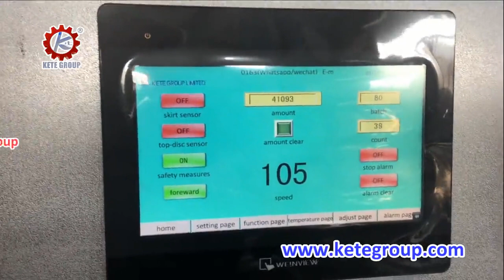PVC Heat Shrink Capsule Machine - PVC Capsules and PET-G Capsules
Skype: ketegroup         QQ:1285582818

As one of the leading wine capsule machine manufacturers in china, KETE can provide a one-stop solution of wine capsule making machine (12 – spindle main head) for making wine bottle capsules, aluminum capsules, Polylamamite capsules and Champagne capsules in different sizes and thickness with good finished. our machine has CE certification and RoHS Certification. and our machine had sold to a foreign country also, like “Portugal”, “Russia”, "Italy" “Armenia”, “Ukraine”, “Chile”, “Sri Lanka” etc. we also provided our customer customized service for making custom capsule machine.

Our machine can support most wine capsules function use on the market. for example PVC capsules skirt perforation, wine shrink caps skirt 2 color hot stamp, shrink capsules skirt easy-open tear-off tab, polylam capsules skirt continuous separation ring, wine bottle foil capsules skirt interrupted separation ring, top disc 2 color hot stamp, top disc embossing, head disk pouched, polylaminate capsules top disc 1 color raised printing, etc. Compare of Germany and Italy made high speed (180capsules/min or 270capsules/min) wine capsule machine, our machine speed is 120capsules/min or 180capsules/min with simple construction, it speeds lower than that machines, but our machine made the wine capsules function and quality is similar like them just speed lower, and our machine price is just 30-50% of Germany or Italy Wine Capsule machine.

Also for some new customer want to start this wine capsules making business our machine is a good choice, for example, label printing company just need to add our wine capsule machine can supplier your customer bottle label and wine capsules together.  investing our machine just need about 1-2years can recover machine investment cost, but Germany and Italy machine need 6-10years. our machine change new mold just need about 20min and it is supported Blowing shrink film and Cast shrink film both, so use our machine produce wine capsules cost will much cheaper than your Competitor.

Full Automatic Wine Capsule Machine (PVC Shrink Capsules / Polylam Capsules)
Machine to make wine bottle shrink caps and Complex-foil Capsules for wine

This series wine capsule machine uses PVC shrink film to make heat shrink caps and Multi-ply aluminum foil material to produce aluminum capsules and polylaminate capsules in different sizes and thickness with well finish for the wine, food, and industrial sectors. it widely uses for red wine bottles, white wine bottles, or olive oil bottle top security sealing applications. The skirt can be hot stamped (or pre-stamped) with or without an aluminum (or non shrink PVC) top disk which may be printing, pre-stamped or hot stamped, embossing and punching. Moreover, the skirt can add easy-open horizontal tear-off tabs, Circular perforations, continuous separation ring or interrupted separation ring. the top disc can support 2 color hot stamp or 1 color printing on the embossed surface.  All these options are highly finished. Customers can choice our PVC Wine Capsules Machine, Polylam Wine Capsule Machine, Multifunction PVC and Polylaminate Wine Capsule Machine, Machine speed up to 120capsules/min, or 180capsules/min for your choice.

Full Automatic Champagne Capsule Machine (Champagne Capsules)
Machine For Produce of Complex-foil Champagne Capsules

This Series Champagne capsule making machine use Multi-ply Aluminium foil material to produce of Champagne capsules in different size and thickness with well finished for sparkling wine, it can optional most function of sparkling wine cap, like skirt embossing, skirt easy-open tear-off tabs, skirt breath hole, skirt round bottom, skirt shape bottom, skirt tongue bottom. skirt 2 color or 3 color hot stamp, top disc 1 color hot stamp, etc. Machine speed up to 180-200 capsules/min

Tube Feeding Heat Shrink Capsule Making Machine (PVC Capsules)
Machine to Make Heat Shrink Capsules and Gas Capsules